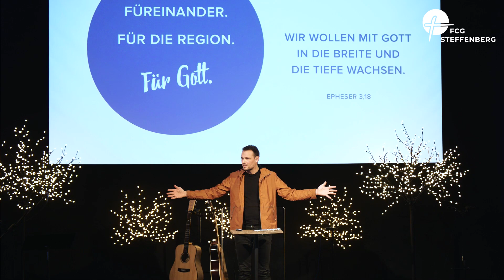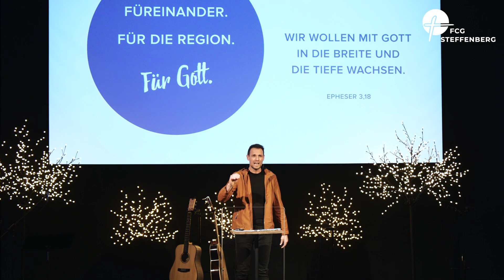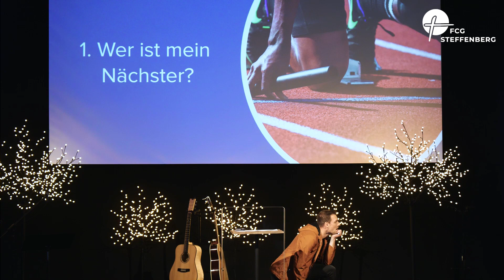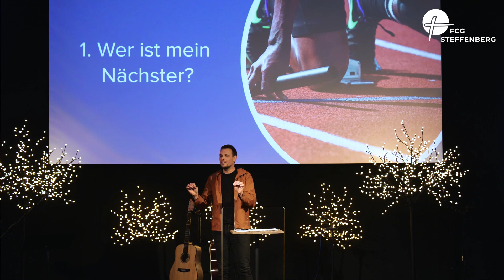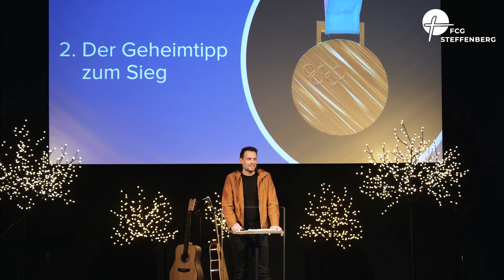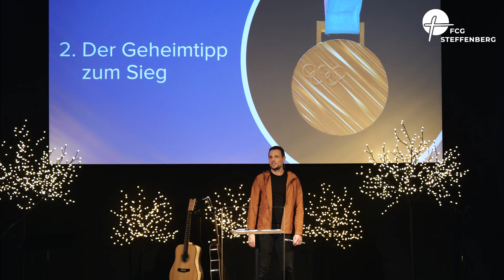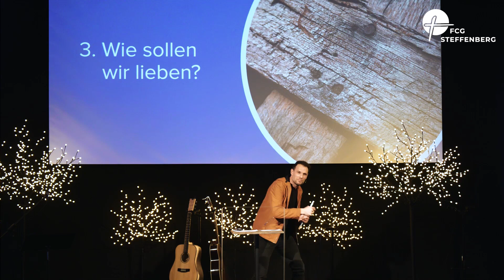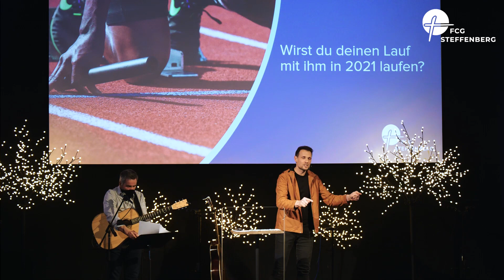Visionsgottesdienst – Wer ist dein Nächster? | Arndt Beyer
Predigt: Advent – Visionsgottesdienst – Wer ist dein Nächster?
von Arndt Beyer

Ort: FCG Steffenberg